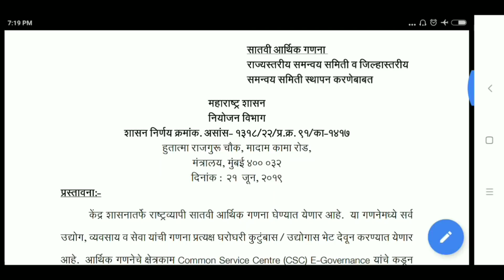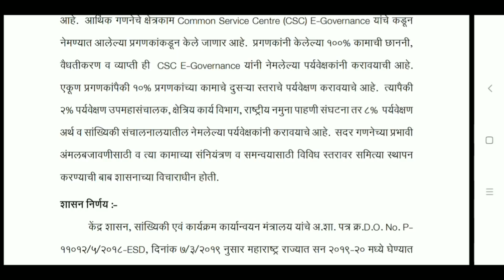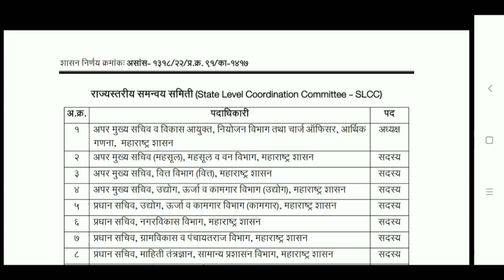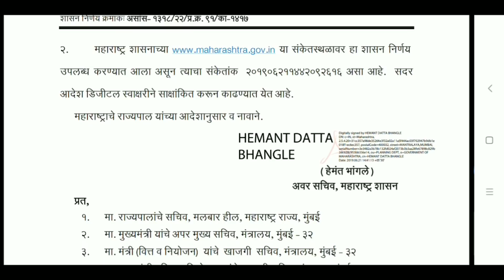7 vi arthik janganana 2019 | 7th Financial Census 2019 Maharashtra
Hi

About this video:
Ya video madhe maharashtrat 2019 chi arthik janganana honar ahe tyavishaichi mahiti dili ahe

Gr link.

भारतकि आर्थिकजनगणना2019
महाराष्ट्राचीआर्थिकपाहणी 2019